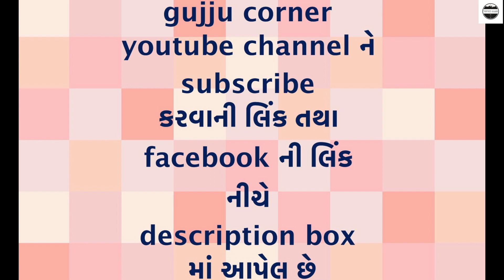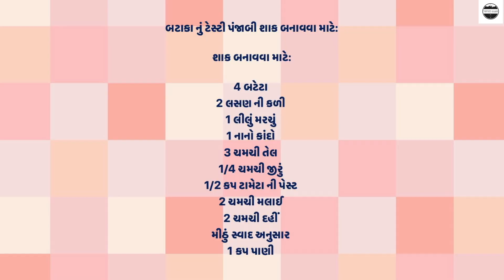આટલા ટેસ્ટી બટેટાના પંજાબી શાક સામે હોટેલ ના શાક પણ fail થઇ જશે | panjabi bateta nu shaak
panjabisubji પંજાબી શાક#પંજાબી સબ્જી રેસીપી